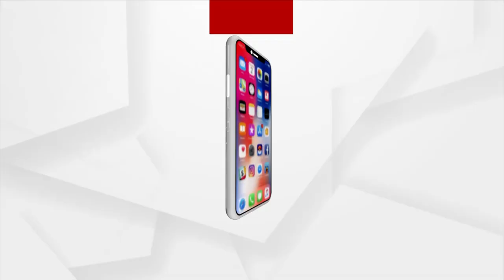NEWS ROOM LIVE : ଓଡ଼ିଶାରେ ପହଞ୍ଚିଲେ ଆନ୍ଧ୍ର ପ୍ରଦେଶ ମୁଖ୍ୟମନ୍ତ୍ରୀ ଜଗନମୋହନ ରେଡ୍ଡି